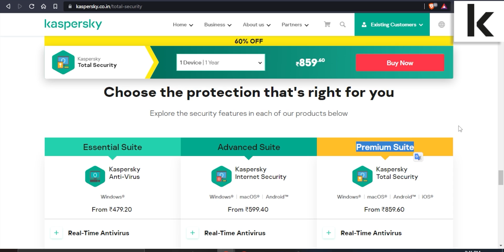5 Weird, Cool & Fun 3D Printing Ideas | Part 23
In this video, we'll be discussing this awesome 3d prints and understand it's mechanism.
after 3d printing thousands of designs and creating many 3d models I learned many things & from that experience today I will be explain these 3d prints.

3d prints 2023
3d printed lucky 13
3d printed crossbow
Praktische Ideen für den 3D-Druck
00:00 Intro
00:07 Repeating Mini Crossbow 3d printed
04:19 Slim Profile Coin Battery Case 3d printed
05:19 Make It Sink (Boat) printed
09:36 Sponsor Ad
09:48 Lucky 13 Jointed Figure 3d printed
12:06 PYTHAGOREAN CUP 3d printed

USEFUL Things for Your 3D Printer -
1) Filament Friday 3D Print Tool Kit
2) Mintion Beagle Camera for 3D Printer
3) SUNLU Filament Dryer
4) Creality 3D Printer Ender 3 S1 Pro
5) OVERTURE Silk Filament PLA

Read This :
Printing
[Common settings =
Layer height 0.2mm/0.25mm,
wall line count 2/3,
top & bottom layers 3/5,
Infill 10%/20%,
speed 50mm/s...]

*Filament spool calculation is from [$11.00-$30.00] [Inr.825-Inr.2250]; which might differ.

Our 3D printing team always, try and test dozens of models per day,
so during this producer we find that many models designs get failed. so we are trying to show you that models to make you aware.
so that during your printing process you will not face that situation & SAVE YOUR FILAMENT & TIME.
please make sure that failed particular models/designs are printed and tested before the date of video published.
while you are watching this video the failed models might be get changed or upgraded by the owner, so please check before 3d print.
1. Crucify by Johny Grimes
2. So Good by LiQWYD
4. Night is Young by Roa
Thanks,
Team 3Delworld